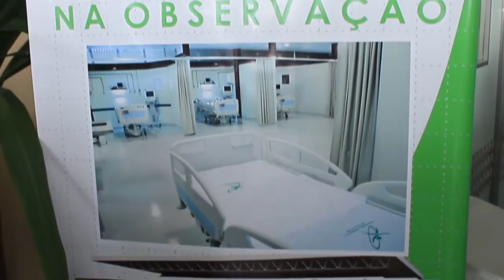Arthur Chioro prestigia entrega de reforma do Hospital de Trauma de João Pessoa